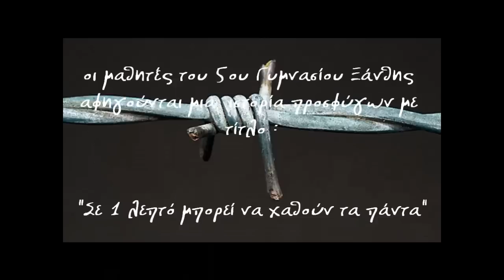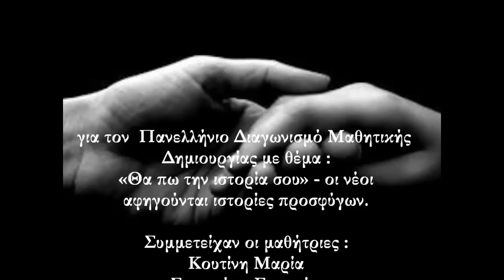19ος Πανελλήνιος Μαθητικός Διαγωνισμός – Βραβείο, 5ο Γυμνάσιο Ξάνθης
Το βίντεο των τριών μαθητριών του 5ου Γυμνασίου Ξάνθης πήρε το 1ο βραβείο στην κατηγορία βίντεο (Γ΄ Τάξη Γυμνασίου) στο πλαίσιο του Πανελλήνιου Μαθητικού Διαγωνισμού για τους Πρόσφυγες 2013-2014 της Υ.Α., με θέμα «Σε 1 λεπτό μια οικογένεια μπορεί να χάσει τα πάντα»